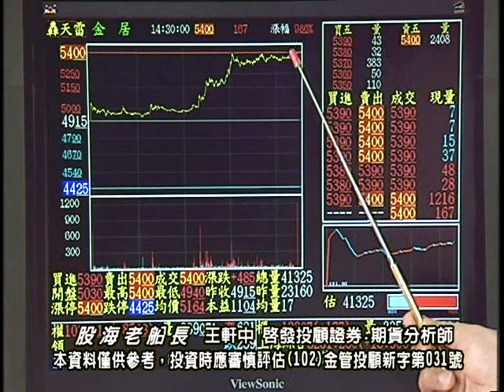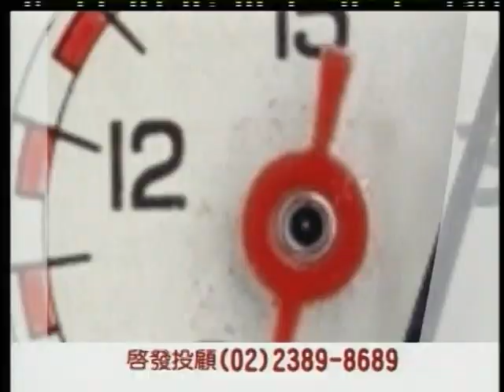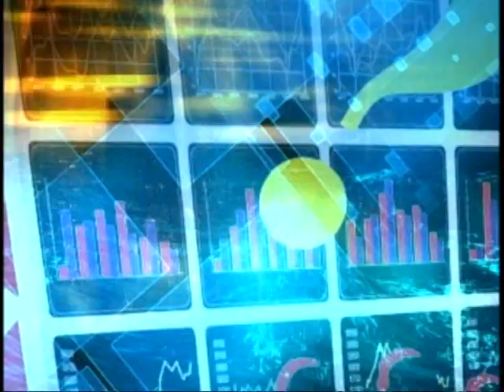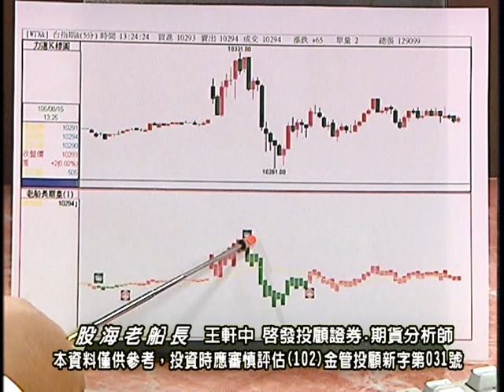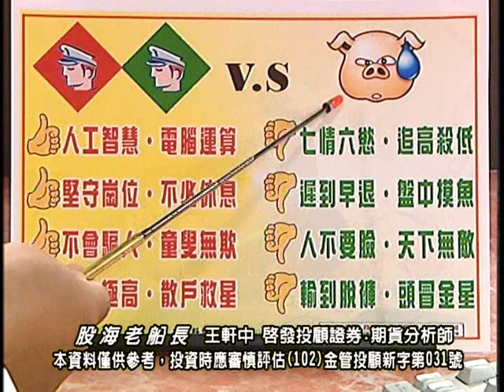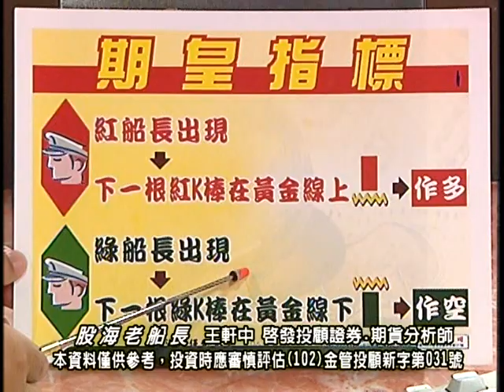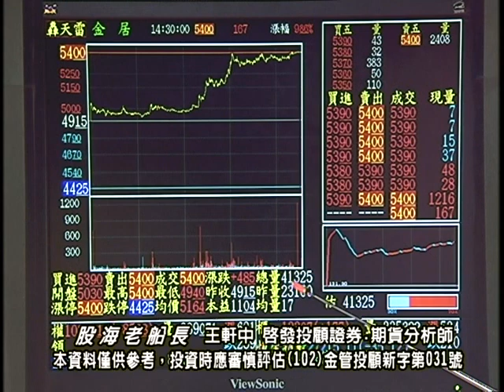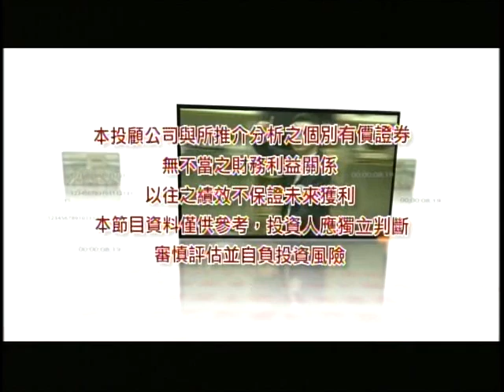20170815 2200 王軒中 股海老船長